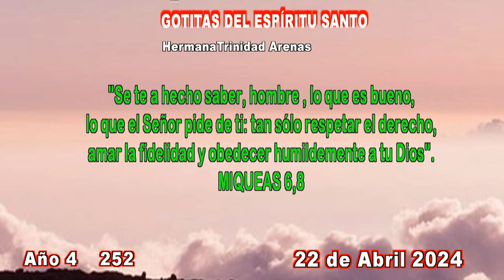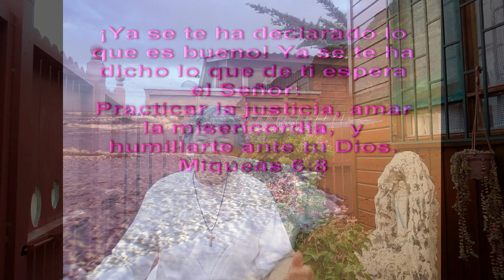GOTITAS DEL ESPIRITU SANTO AÑO 4 NUMERO 252 22 ABRIL 2024